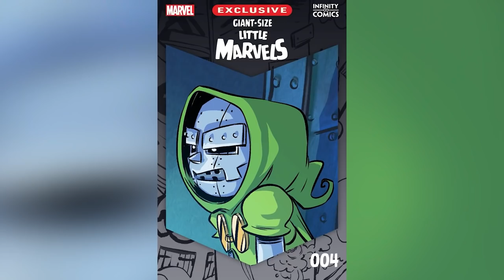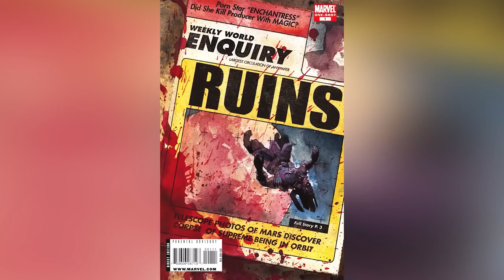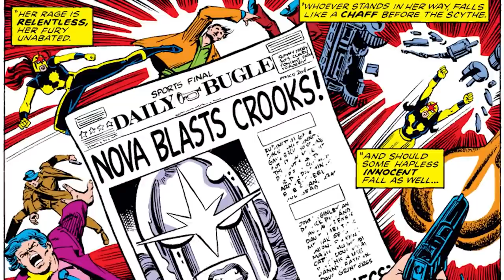Weirdest Marvel Multiverse Stories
The Marvel Multiverse is very vast and filled with Marvel Legends. For those who don’t know the What If comic books have become a Marvel staple, specific events have had their own limited series just imagining What If scenarios and we’ve also had a few lengthy and successful run on just one-shot single What If issues themselves. If you’re a DC fan, Marvel What If stories are sort of similar to the wackiness of DC’s Elseworlds. These are the Weirdest Marvel Multiverse Stories.